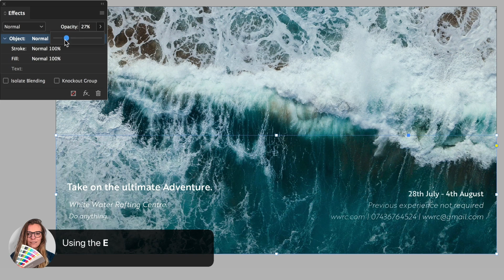Gradient Feather Tool | InDesign CC Tutorial #205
Let's put the Gradient Feather Tool in Adobe InDesign to good use! This tool allows you to fade an object/shape from opaque to transparent. If you are unsure where this could come in handy then take a minute to watch today's tutorial.

Discover how to use it when working with full bleed images to help improve the readability of text.

Remember to check back tomorrow! If you miss a few days don’t worry, keep an eye on our playlist to find monthly roundups of our 365 tutorials.